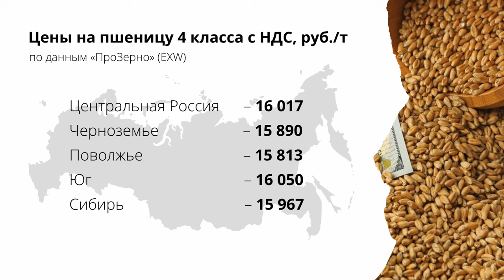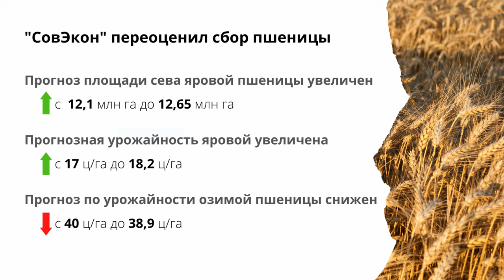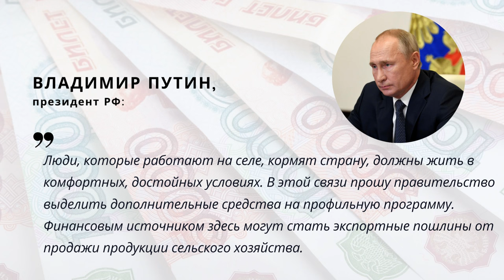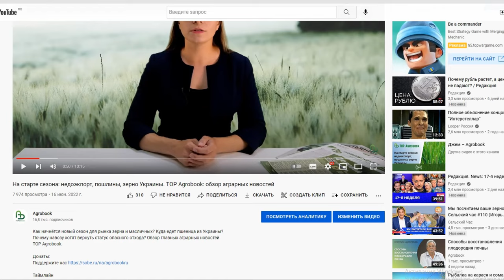Начало уборки, падение цен, импорт запчастей. TOP Agrobook: обзор аграрных новостей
Начало уборки обрушило цены, импортные запчасти могут освободить от таможенных сборов, деньги от пошлин направят селу. TOP Agrobook: обзор аграрных новостей.

Таймлайн:
00:00 начало
00:23 В России началась уборка зерновых
03:05 «СовЭкон» обошёл Владимира Путина в прогнозе на урожай пшеницы
04:47 Российский зерновой союз просит скорректировать пошлины на зерно
07:44 Масложировой союз хочет «заградить» экспорт сои
08:45 Пошлины на импортную технику и запчасти могут обнулить
09:41 Фермерам предложили землю без торгов

В России началась уборка зерновых
Аграрии юга России приступили к уборке ранних зерновых. Обмолот озимого ячменя стартовал в Краснодарском и Ставропольском краях.
На Кубани первые обкосы полей, по данным пресс-службы губернатора, позволяют говорить о высокой урожайности ячменя – 73,8 ц/га. При этом в Павловском, Тихорецком, Выселковском и Новокубанском районах эта цифра превысила 80 ц/га, говорит глава региона Вениамин Кондратьев.
Ставропольский край убрал уже 20 тысяч гектаров озимого ячменя (это всего 1% от уборочной площади), средняя урожайность – 33,5 ц/га.
Тем, кто уже в комбайнах, команда Agrobook.ru желает лёгкой и приятной уборки.

«СовЭкон» обошёл Владимира Путина в прогнозе на урожай пшеницы
Уже упомянутая компания «СовЭкон» на днях удивила рынок новым прогнозом по сбору пшеницы – 89,2 млн тонн. Это на два миллиона больше, чем предрекал стране президент РФ Владимир Путин.
Прогноз изменён, в первую очередь, в связи с ростом прогнозной площади сева яровой пшеницы сразу на полмиллиона гектаров. Кроме того, была повышена оценка урожайности культуры в связи с улучшением погодных условий в Поволжье и на Урале. И это повышение компенсирует снижение прогноза по урожайности озимой пшеницы из-за жаркой погоды на юге России.
Андрей Сизов, впрочем, уточнил, что прогноз ещё будет корректироваться, поскольку, во-первых, придут первые данные об урожайности с юга, а во-вторых, будут опубликованы официальные данные о площади сева озимых культур.
«Рынок часто ошибается относительно фактической площади», – объяснил Сизов.

Российский зерновой союз просит скорректировать пошлины на зерно
Участники международного зернового раунда, который прошёл в Геленджике, опубликовали своё обращение. Оно содержит несколько предложений, которые могли бы улучшить положение сельхозпроизводителей. В частности, Российский зерновой союз, как организатор встречи, предложил как минимум на 30% поднять базисные цены для расчёта пошлин. То есть цена отсечения для пшеницы должна быть увеличена с нынешних $200 до $260 за тонну, а на кукурузу и ячмень – со $185 до $240,5 за тонну. Такое изменение, считают в РЗС, могло бы компенсировать фактический рост затрат аграриев на выращивание зерна в новом сезоне.
Повышение базисной цены было предложено в качестве оперативной меры по корректировке пошлины. В дальнейшем, полагают в РЗС, государству следует вовсе отказаться от вывозных таможенных пошлин на сельскохозяйственную продукцию и перейти на продажу экспортной продукции производителями на биржевых торгах с обязательством поставок соответствующего объёма на внутренний рынок по регулируемым государством ценам.

Масложировой союз хочет «заградить» экспорт сои
Пока РЗС просит ослабить пошлин, Масложировой союз России, напротив, требует их усилить. В этот раз – для сои. Пошлину на экспорт соевых бобов Масложировой союз предлагает поднять до заградительного уровня. Это, по словам Михаила Мальцева, необходимо «для защиты долгосрочных инвестиций в соепереработку и гарантии доступности сырья на местном рынке».
Заградительные пошлины, полагают в Союзе, могли бы стимулировать переработку в Амурской области, откуда более половины урожая сразу вывозится в Китай. Такая ситуация - следствие недостаточного уровня пошлины на сою (20%), считают в Масложировом союзе. Губернатор Амурской области Василий Орлов также выступил – и, собственно, с него всё началось – за увеличение пошлины, о чём он сказал главе Минсельхоза на Петербургском международном экономическом форуме.

Пошлины на импортную технику и запчасти могут обнулить
Правительство России может на полгода обнулить ввозные таможенные пошлины на сельхозтехнику и комплектующие, рассказал в кулуарах Петербургского экономического форума замминистр сельского хозяйства Андрей Разин. Он отметил, что агропромышленному комплексу сегодня требуется 2,5 млн единиц запасных частей к сельхозтехнике и ведомство ищет альтернативные маршруты поставок, а также просит обнулить пошлину на ввоз. Эту инициативу поддержал Минпромторг, сейчас она рассматривается на площадке Евразийского экономического союза.